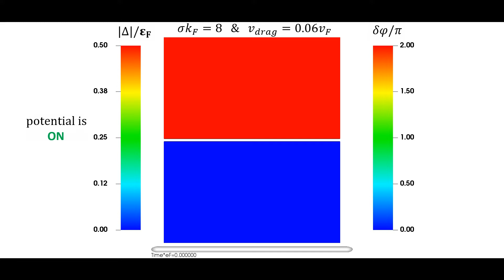Dynamic creation of a moving ferron (Movie 3)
Supplemental material for paper:
Ferron dynamics in ultracold atomic gas by Piotr Magierski, Buğra Tüzemen and Gabriel Wlazłowski,

Simulation demonstrating the dynamic creation of a ferron moving in the x-direction. The ferron has been generated by means of a gaussian potential of width sigma*k_F=8. The potential is dragged with the velocity of 0.06v_F.